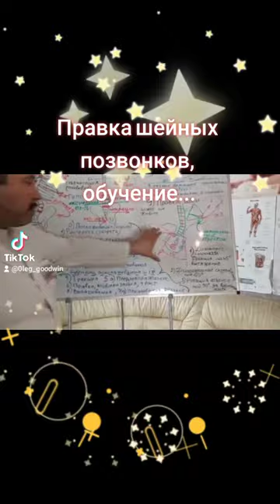Как правильно произвести правку шейных позвонков. Обучение мануальной терапии в Академии "Альфа-ТОП"